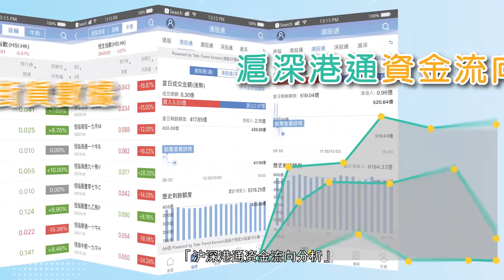鋰電池光伏A股推介 - 富昌財經台 A股選秀 30-12-2020 13:45 - 14:15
鋰電池光伏A股推介

富昌財經台 日期 : 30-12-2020 節目 : A股選秀  時段 : 13:45 - 14:15